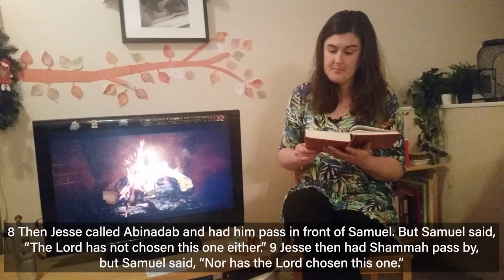BBC Sunday Worship January 10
15:00 Intro Video "Distance"
16:08 Welcome - Rev. Scott Simpson
19:15 Song "It Is Well With My Soul"
23:58 Song "The Solid Rock"
27:16 Communion - Eric McComish
32:50 Scripture Reading - Sarah Jones
           "1 Samuel 16:1-13"
35:22 Sermon - Rev. Scott Simpson
           "Part 2. History: Rebellion and Repentance"
1:00:04 Song "The Blessing"
1:06:12 Benediction - Rev. Scott Simpson